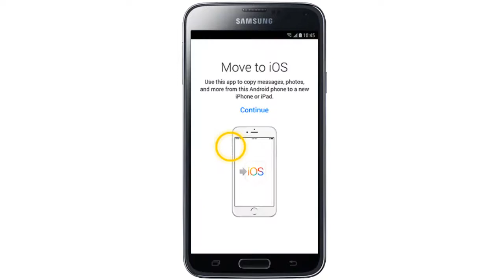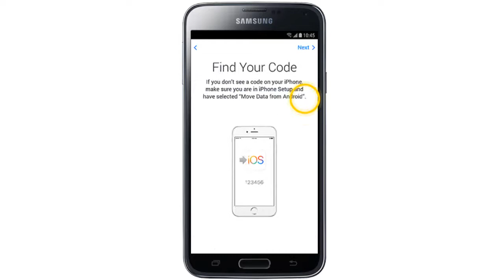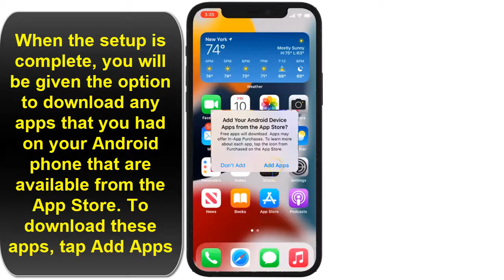How to transfer data from Android to iPhone 13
This Tutorial teaches you how to move data from Android to iPhone 13

How to transfer content from Android to iPhone 13

Apple recently debuts its newest iPhone 13 with an all-new design with a lot of features

In this video tutorial we present for you a method to learn how to switch from Android to iPhone 13

How to transfer from an Android to an iPhone 13

Moving your photos, contacts, calendars, and accounts from your old Android phone or tablet to your new iPhone 13 is easier than ever with Apple's Move to iOS app. Apple's first Android app, it hooks your old Android and new Apple device together over a direct Wi-Fi connection and transfers over all your data.

The Move to iOS Android app allows you to move data from your Android device to your iPhone. This can only be done when setting up a new iPhone 13.
How to transfer Android app to iPhone 13

Follow this steeps to learn how to transfer files from Android to iPhone 13 step by step

1.Press and hold the Side Button to turn the phone on
2.Proceed through the set up process until you reach the Apps & Data screen. Tap Move Data from Android
3.Tap Continue
4.On your Android phone, open Move to iOS. You may need to download this from the Google Play Store
5.Tap Continue
6.Tap Agree
7.Tap Next
8.On your Android phone, enter the code displayed on the iPhone’s screen
9.Select the data you would like to transfer across and then tap Next
10.The data will transfer across
11.Once the transfer is complete, on your iPhone, tap Continue Setting Up iPhone
13.Proceed through the setup process
13.When the setup is complete, you will be given the option to download any apps that you had on your Android phone that are available from the App Store. To download these apps, tap Add Apps

Here's how to send files from Android to iPhone 13 and how to transfer all data from Android to iPhone 13

I hope that this vidéo "Switch Android to iPhone 13" help you to understand how to transfer everything from Android to iPhone 13
Tuto :How to transfer data from Android to iPhone 13

Category: Android to iPhone 13

See Also